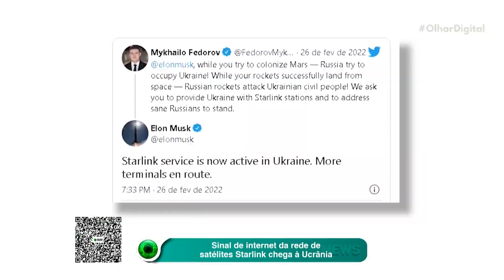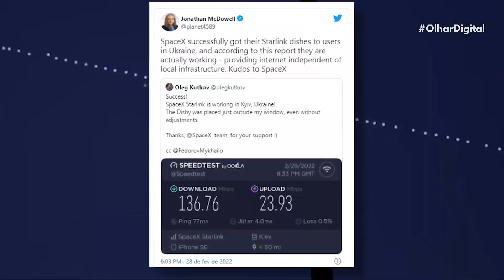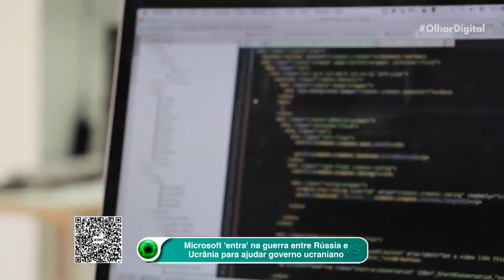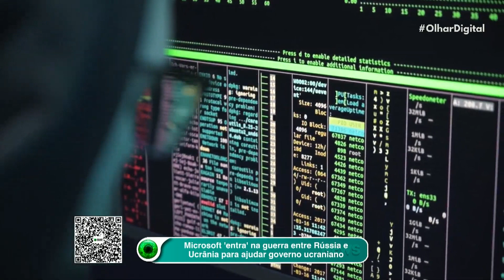Elon Musk cumpre promessa e envia terminais de internet da Starlink à Ucrânia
Elon Musk está cumprindo sua promessa de enviar terminais de internet via satélite da Starlink para a Ucrânia. Os primeiros lotes já começaram a chegar ao país, que sofre com quedas de conexão desde a invasão russa.